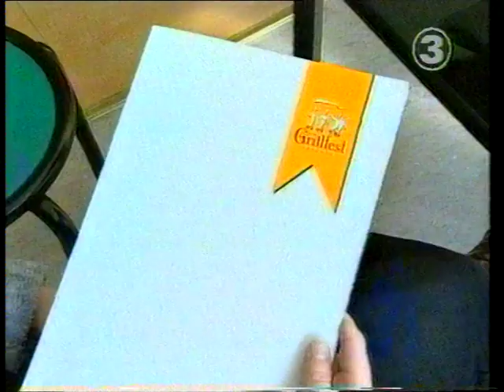Grillfest Estonia 1999 - TV3 uudis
Esimese Grillfesti toimumise uudis telekanali TV3 uudistesaates.

Salvestatud Haapsalus, Paralepa rannas.